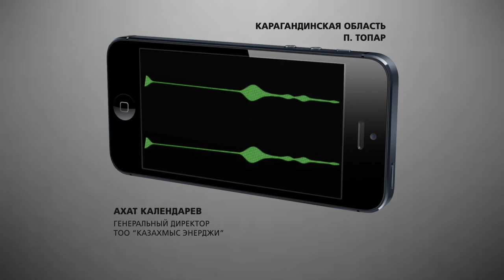Дело о тарифах для жителей Топара решится в суде / 1612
Еще в конце зимы Казахмыс увеличил тарифы на коммунальные услуги для жителей Топара Карагандинской области в 4-7 раз.
Люди возмущены. Прокуратура обратилась в суд, чтобы признать повышение тарифа необоснованным. Генеральный директор ТОО "Казахмыс
Энерджи" уверен в обоснованности новых тарифов.